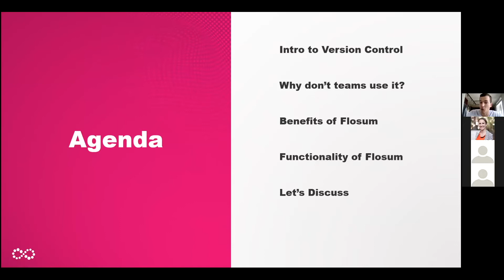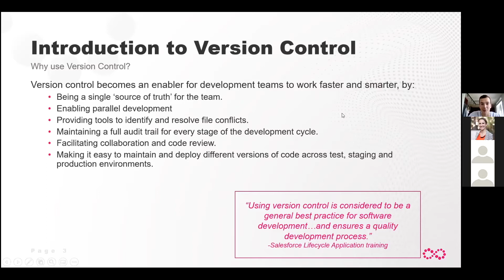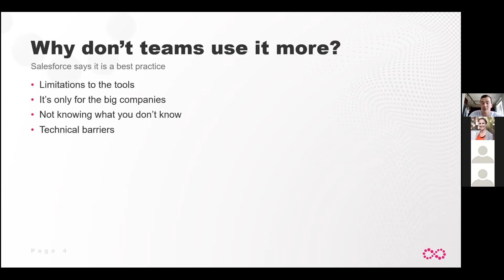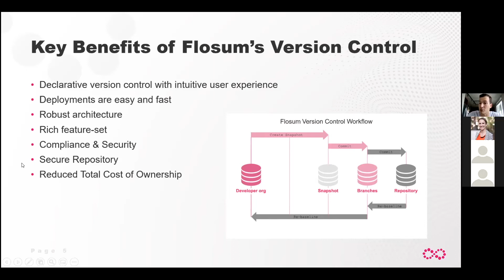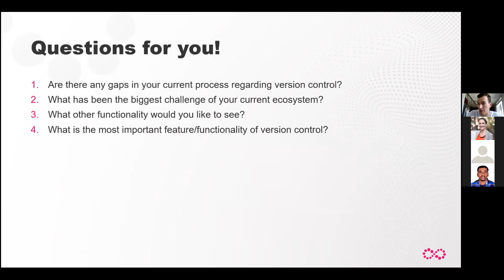The Joys of Version Control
Learn how version control can make a team more productive and efficient all the while not stepping on each other’s toes in overwriting data.